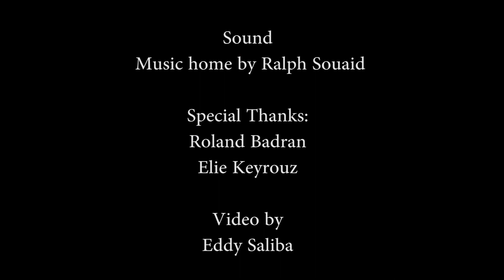"هللويا بضيعة زغيرة " أداء منفرد: شربل ضو أورغ: ريشار معوض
"هللويا بضيعة زغيرة "

أداء منفرد: شربل ضو

أورغ: ريشار معوض

صوت: Music home by Ralph souaid
تصوير: Eddy Saliba